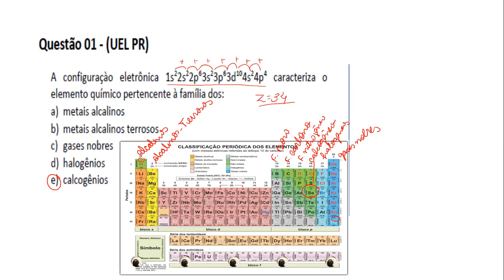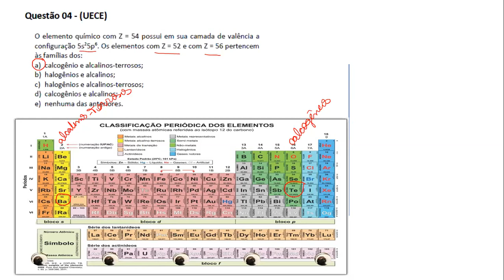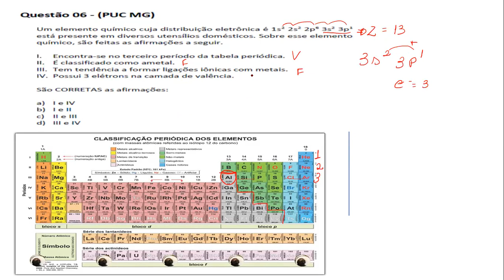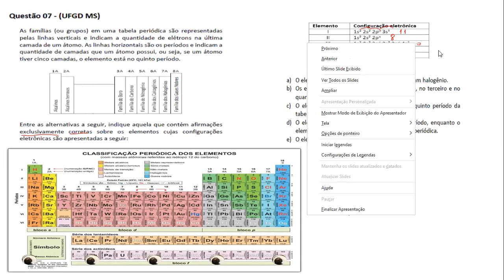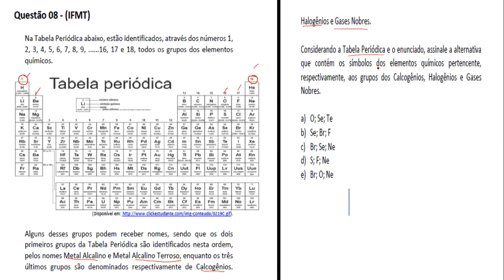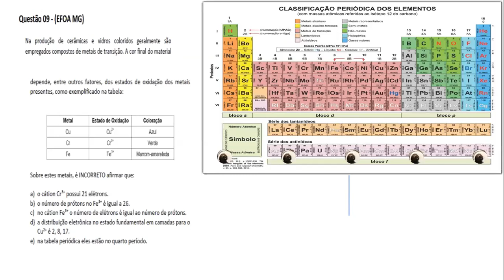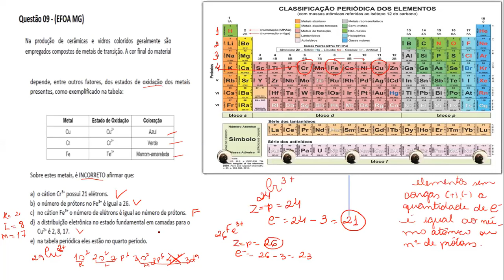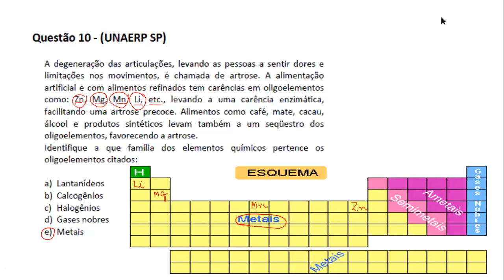Química - Correção de Atividades - Professora Rosi